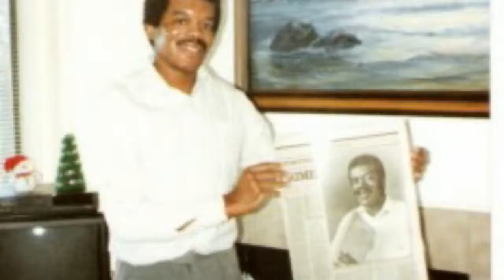Introducing R. Barri Flowers, Bestselling Author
Introducing Author R. Barri Flowers

An award winning writer, R. Barri Flowers is the bestselling author of over sixty books, including true crime, criminology, thrillers, historical mysteries, relationship novels, and young adult mysteries.

Appearing on Investigation Discovery and the Biography Channel, according to true crime writer Gary King, "R. Barri Flowers provides keen insight and expertise in his books."

The Statesman Journal calls him "one of the best voices in modern mystery writing." And book reviewer Harriet Klausner states that the author's legal thrillers "will appeal to fans of John Grisham and Linda Fairstein."

More praise comes from author Douglas Preston, who says thrillers by R. Barri Flowers "contain the vivid details of police procedure one would expect from an author who is also a top criminologist."

And according to novelist John Land, R. Barri Flowers "now lays fitting claim to Hawaii as his territory in thriller fiction, owning it in the same way Robert Parker owns Boston and Lawrence Block New York."

Judge for yourself this remarkable talent with books in print, eBook and audio.